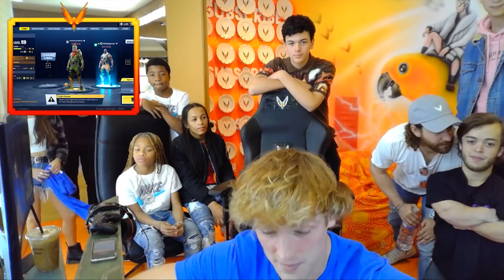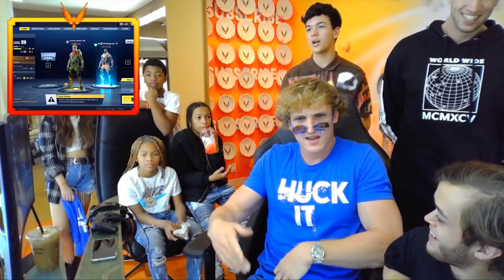Logan Paul *First* Twitch Fortnite LiveStream! Highlights of Best Moments!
Logan Paul Starts Streaming on Twitch Playing Fortnite!

Amazon Products!
Fortnite T-Shirts:
Fortnite PopSockets:
Fortnite Posters:
Fortnite Founders Pack (Save the World):